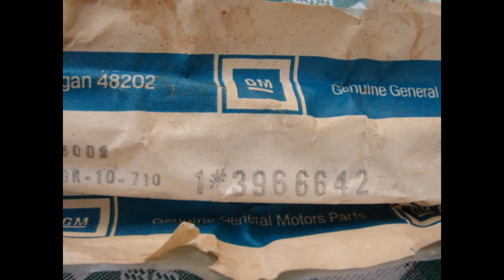3966642 NOS GM OUTER WINDOW SEALING STRIP 1969 1982 CHEVY CORVETTE RIGHT DOOR